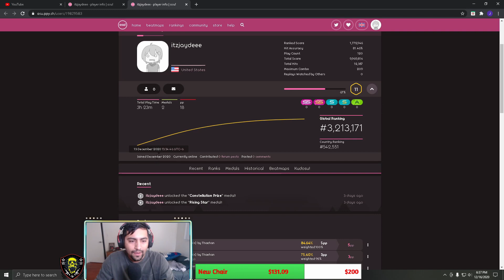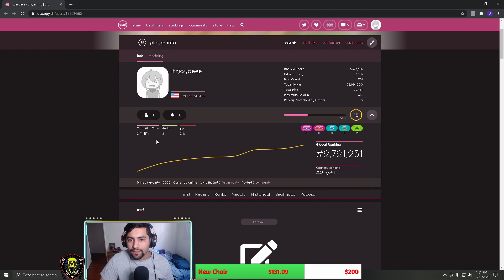My First 5 Hours In Osu!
Whats up everyone back doing another video for you guys and today I got my first 5 hours in OSU! I have alot of recording throughout my first 24 hours in the game. So i will just slowly upload those over the following weeks. Let me know what you think.

PC Specs:
Intel® Core™ i7-9700 [8-Core/8-Thread 12M Cache,4.7GHz Processor with Intel® Turbo Boost Technology] [G1DLNM6]
Intel(R) Core(TM) i7 Processor Label
NVIDIA® GeForce RTX™ 2060 SUPER 8GB GDDR6
460W,Chassis with Lighting,LED,Cleardoor
802.11ac 1x1 WiFi and Bluetooth
512GB M.2 PCIe NVMe Solid State Drive + 1TB 7200 rpm 3.5" SATA Hard Drive
16GB (2x8GB) DDR4 2666MHz UDIMM Non-ECC